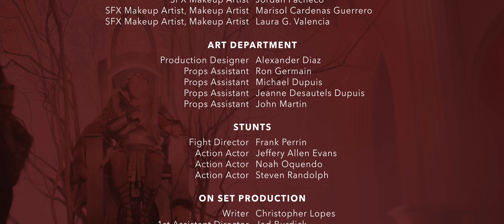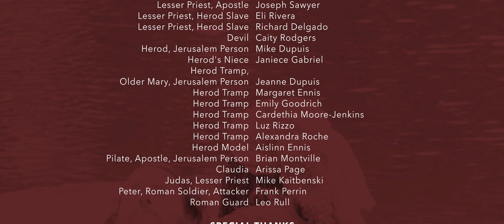Joseph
An Angel visits J O S E P H  and attemps to convice him to wed a pregnant Mary. The Angel gives a doubtful

J O S E P H  a glimpse of the good that will come to humanity if he takes responsibility for Jesus. The Angel also shows him the evil that will prevail if he doesn't. In the end J O S E P H is given a choice, and his choice will have consequences not only for him, but also for all mankind.